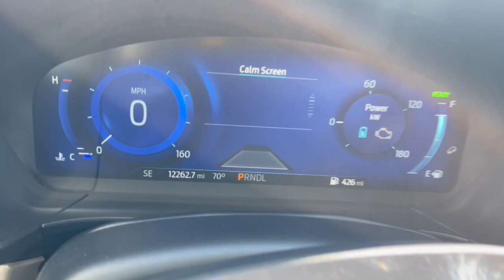2021 Ford Escape Lancaster, Delaware, Columbus, Powell, Dublin, OH C23646A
Star White Metallic Tri-Coat Used 2021 Ford Escape Titanium Hybrid available in Lancaster, Ohio at Bob Boyd Lincoln of Columbus. Servicing the Delaware, Columbus, Powell, Dublin, OH area.

2445 Billingsley Rd.

ENGINE: 2.5L IVCT ATKINSON CYCLE I-4 HYBRID  (STD),All Wheel Drive,Power Steering,ABS,4-Wheel Disc Brakes,Brake Assist,Brake Actuated Limited Slip Differential,Aluminum Wheels,Tires - Front Performance,Tires - Rear Performance,Heated Mirrors,Power Mirror(s),Rear Defrost,Privacy Glass,Intermittent Wipers,Variable Speed Intermittent Wipers,Rain Sensing Wipers,Rear Spoiler,Remote Trunk Release,Power Liftgate,Power Door Locks,Automatic Highbeams,Fog Lamps,Daytime Running Lights,Automatic Headlights,LED Headlights,AM/FM Stereo,Premium Sound System,Satellite Radio,HD Radio,Requires Subscription,Steering Wheel Audio Controls,MP3 Player,Bluetooth Connection,Telematics,Auxiliary Audio Input,Smart Device Integration,Requires Subscription,Pass-Through Rear Seat,Rear Bench Seat,Adjustable Steering Wheel,Trip Computer,Power Windows,Heated Steering Wheel,Keyless Entry,Power Door Locks,Keyless Entry,Power Door Locks,Keyless Start,Remote Trunk Release,Hands-Free Liftgate,Remote Engine Start,WiFi Hotspot,Universal Garage Door Opener,Cruise Control,Adaptive Cruise Control,Climate Control,Multi-Zone A/C,A/C,Woodgrain Interior Trim,Power Driver Seat,Power Passenger Seat,Bucket Seats,Heated Front Seat(s),Driver Adjustable Lumbar,Seat Memory,Premium Synthetic Seats,Driver Vanity Mirror,Passenger Vanity Mirror,Driver Illuminated Vanity Mirror,Passenger Illuminated Visor Mirror,Auto-Dimming Rearview Mirror,Floor Mats,Keyless Start,Mirror Memory,Navigation System,Power Door Locks,Power Windows,Trip Computer,Mirror Memory,Immobilizer,Security System,Cruise Control Steering Assist,Traction Control,Stability Control,Traction Control,Front Side Air Bag,Blind Spot Monitor,Cross-Traffic Alert,Lane Departure Warning,Lane Keeping Assist,Lane Departure Warning,Front Collision Mitigation,Driver Monitoring,Automatic Parking,Evasion Assist,Tire Pressure Monitor,Driver Air Bag,Passenger Air Bag,Front Head Air Bag,Rear Head Air Bag,Passenger Air Bag Sensor,Knee Air Bag,Driver Restriction Features,Child Safety Locks,Back-Up Camera